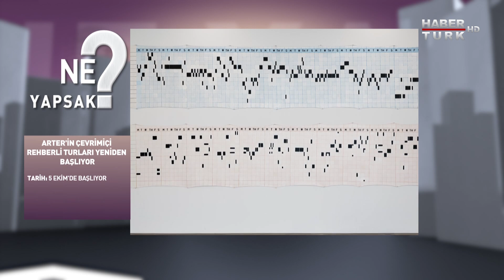youtube video #-jStEn2MaN8